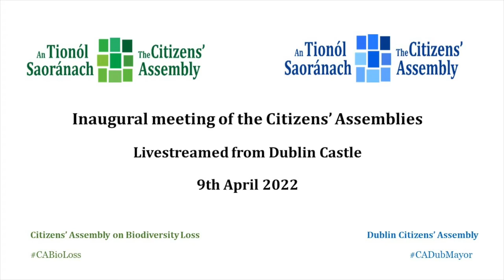2022.04.09 Inaugural meeting of the Citizens' Assemblies. Public Session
Inaugural meeting of the Citizens' Assembly on Biodiversity Loss and the Dublin Citizens' Assembly. Public Session